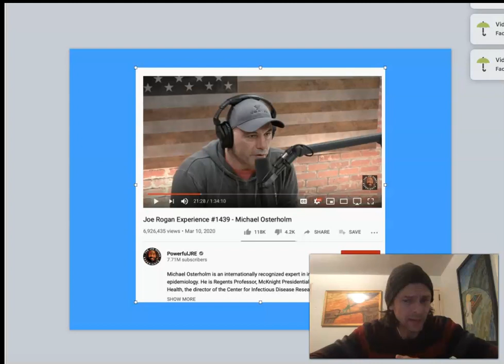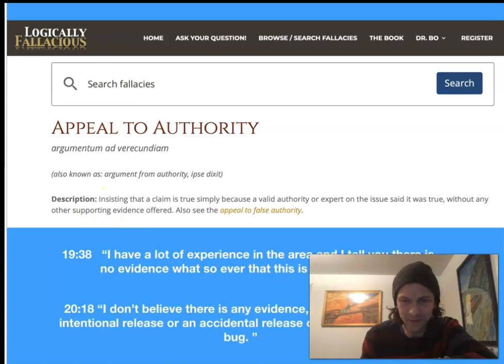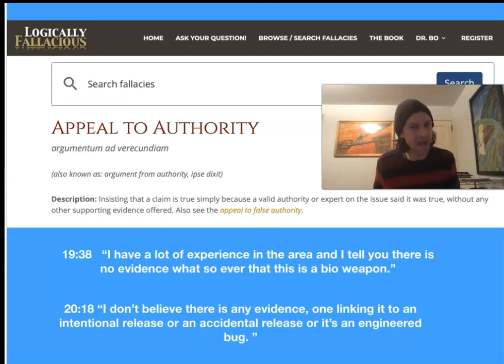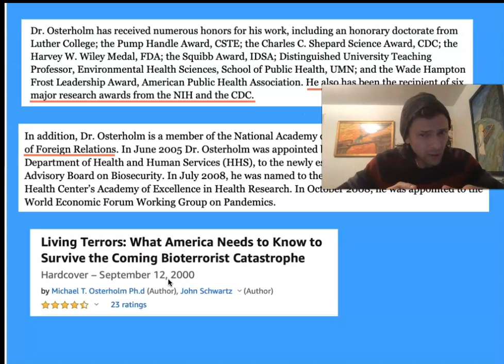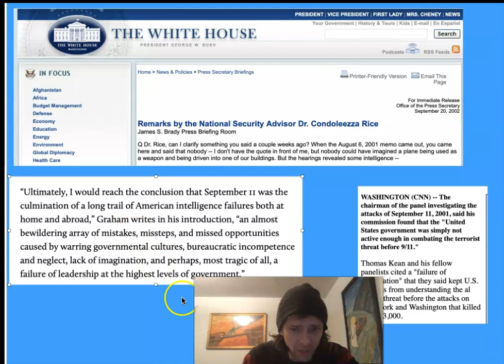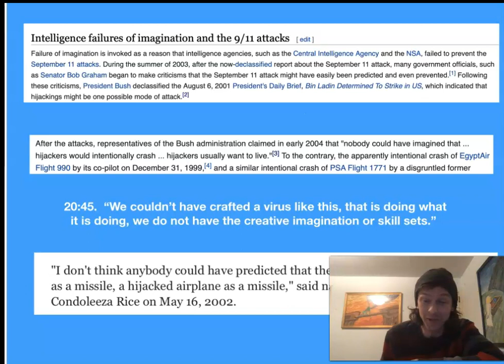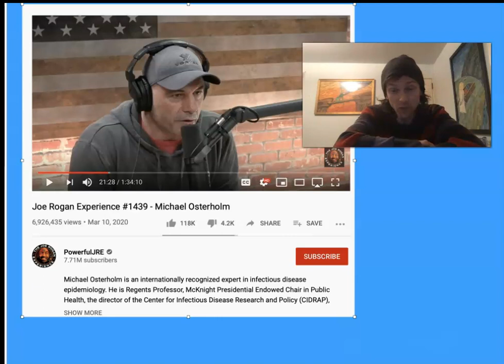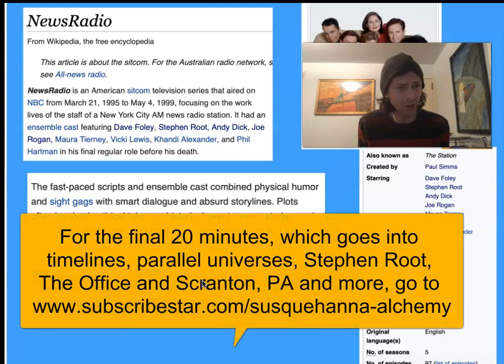Corona virus, Joe Rogan interview, 911, timeline manipulation and more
This is a strange one...it begins with a breakdown of the corona virus expert from the Joe rogan podcast and how "the expert" fits a modus operandi used on 9/11...then we get into the weirdness: timeline manipulation, Joe rogan himself, Newsradio, the man in the high castle and more. only 27 minutes on YouTube, for the full 45 minutes, go to